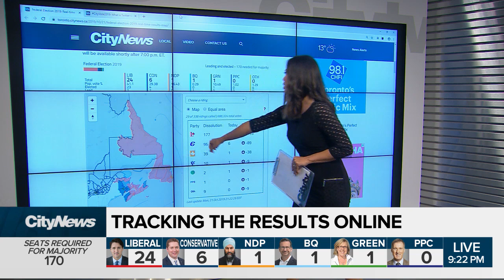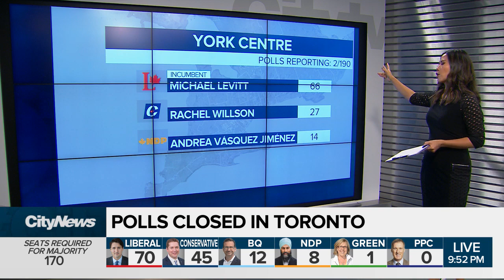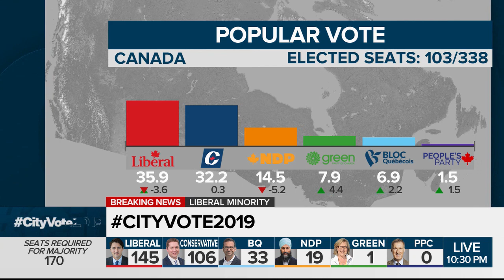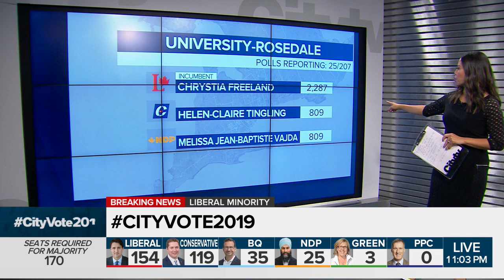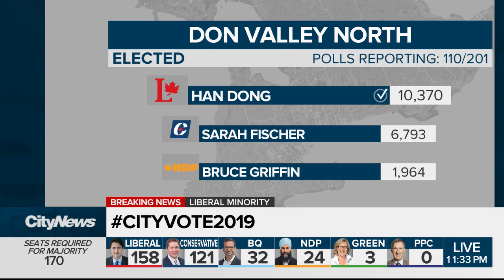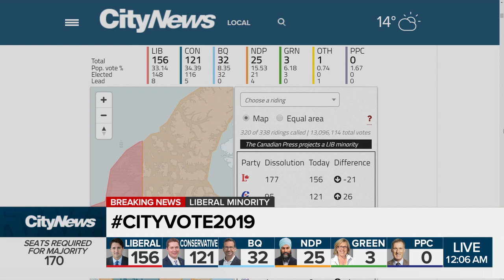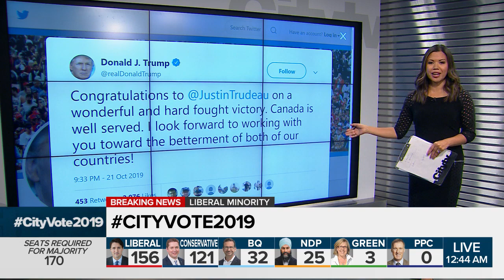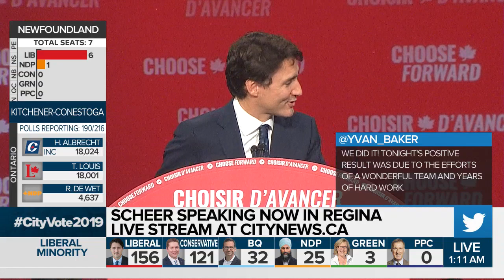Live results from the 2019 federal election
Join us at 9:00 pm ET for live federal election results from Toronto and across Canada.